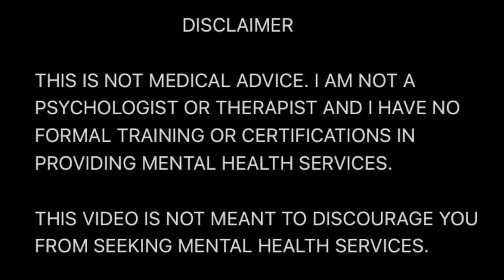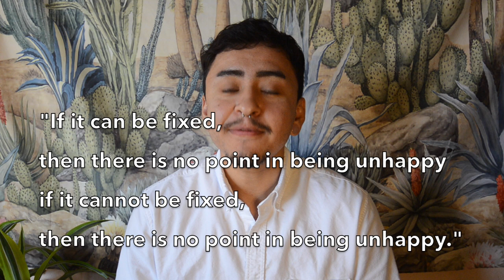Part 3: Mental Health for Baddies - Buddhist Beliefs on Mental Illness, Suffering, and Healing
Part 3 of Mental Health for Baddies - a series on Mental Health and Personal Development. I share what I've learned from studying Tibetan Mahayana Buddhism and the perspectives that have helped many shift their understanding of mental illness, the nature of suffering, and why Mental Illness occurs, and ultimately how to end suffering.